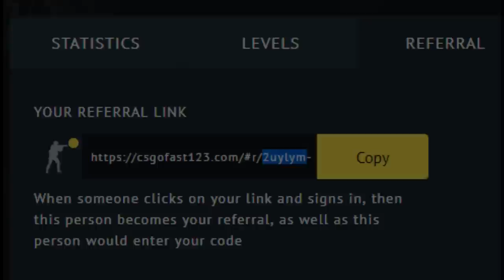S p e e d a i m i n g Tutorial (How to develop FASTEST AIM in CS:GO )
The Full Practice and Warmup are gonna be in my discord, so make sure to check it out:

▼ FOLLOW ME ▼
- My Discord Server, where you can check my latest CS:GO settings and a lot more!